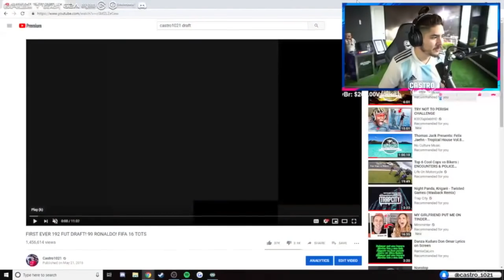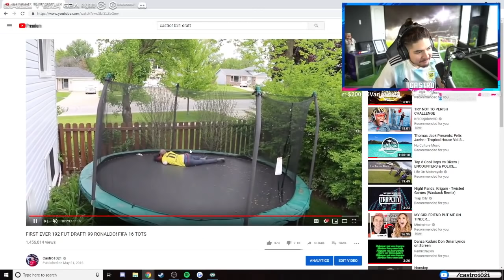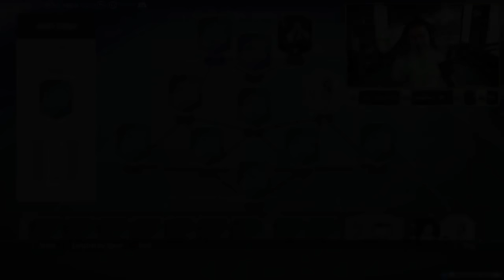OMG 8 ICONS IN 1 FUT DRAFT! THE BEST 194 DRAFT CHALLENGE! FIFA 19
OMG 8 ICONS IN 1 FUT DRAFT! THE BEST 194 DRAFT CHALLENGE!

Social Media!